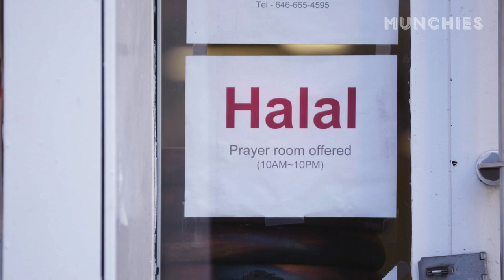The Little Known Cuisine of the Uyghur People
In Close to Home, Michelle Zauner, an author and the singer of Japanese Breakfast, explores the results of migration on cuisine, and the personal experiences and community that are tied into the merging of food cultures. As cooks try to replicate familiar dishes in foreign homes, they rely on what’s around them. But by tying in techniques, ingredients, and sensory memories from their places of origin, they create new, hybrid cuisines. In this episode, Michelle meets with Kudret Yakup, founder and operator of Yana Kebab Express, to talk about Uyghur cuisine, the food of a Turkic ethnic group who live in East and Central Asia.